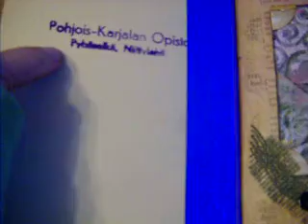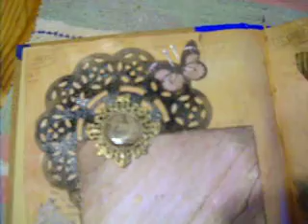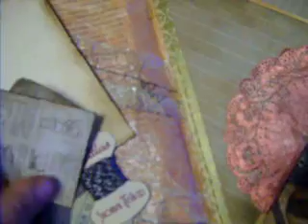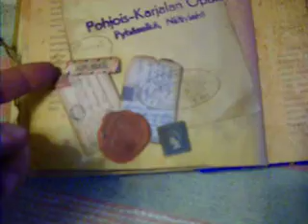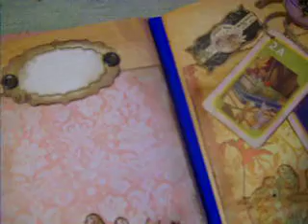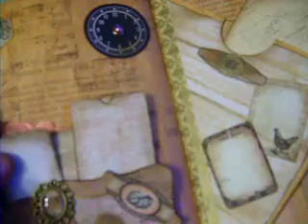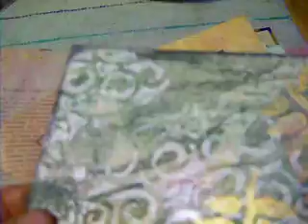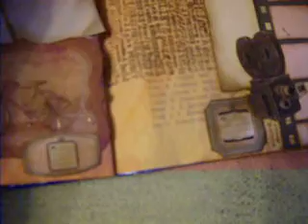Altered Vintage Art Journal